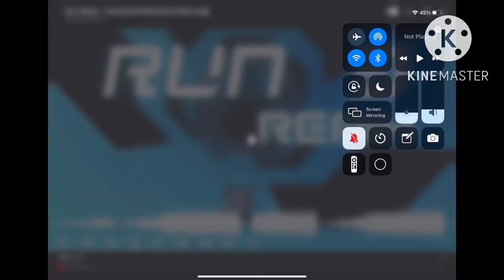Run 3 Traveling The Galaxy remix but in 12 pitches higher. Read Description Below.